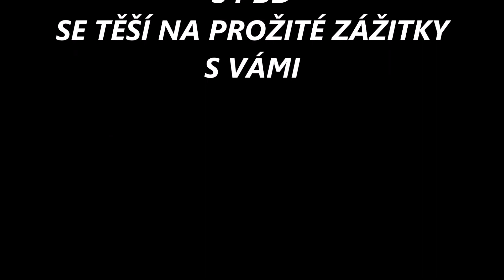SEPIE Jak si SPRÁVNĚ vybrat výlet a potápění v THAJSKU s týmem NAUI.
Reprodukce
Sépie se začnou aktivně pářit ve věku kolem pěti měsíců. Samci, se navzájem vyzývají na dominanci v nejlepší den v období páření. Během této výzvy obvykle není navázán žádný přímý kontakt. Zvířata se navzájem ohrožují, dokud se jedno z nich nevrátí a nezaplaví. Nakonec se větší samec sépie spáruje se samicí tím, že ji chytí za její chapadla, otočí samici tak, že obě zvířata jsou tváří v tvář, a poté pomocí specializovaného chapadla vloží vaky spermatu do otvoru poblíž úst ženy. Vzhledem k tomu, že samci mohou také použít své nálevky k vyplachování spermií druhých z pouzdra samice, samec potom hlídá samici, dokud o několik hodin později nenasadí vejce. Po položení shluku vajec samice sépie vylučuje inkoust, takže vypadají velmi podobně jako hrozny. Vajíčko se vyvíjí prostřednictvím komplexní kapsle samičích doplňkových genitálních žláz a inkoustového sáčku.
Občas přijíždí velký konkurent, aby ohrožoval sépie samčího pohlaví. V těchto případech se samec nejprve pokusí zastrašit druhého samce. Pokud soutěžící neunikne, samec nakonec zaútočí, aby ho vytlačil. Sépie, která může paralyzovat druhou první, tím, že tlačí blízko jeho úst, vyhrává boj a samici. Protože obvykle jsou pro každou samici k dispozici čtyři nebo pět (a někdy až 10) samců, je toto chování nevyhnutelné.

PS: pokud se Vám moje video líbilo a těšíte se na NOVÉ nezapomeňte kliknou na ODEBÍRAT a těším se na KOMENTÁŘE.